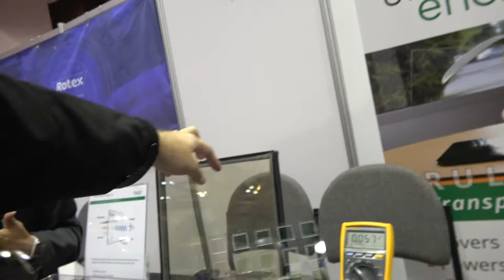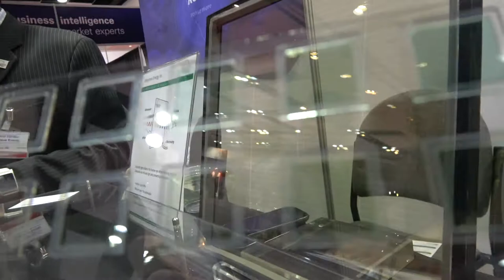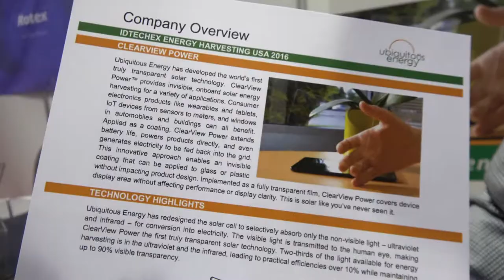Transparent Solar Technology | IDTechEx Show! USA 2016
Interview with Ubiquitous Energy. They have developed the world's first truly transparent solar technology. ClearView Power™ transmits visible light and selectively absorbs non-visible light converting it to electricity. It can achieve power conversion efficiencies over 10% while maintaining up to 90% visible transparency. This is solar-like you've never seen it.